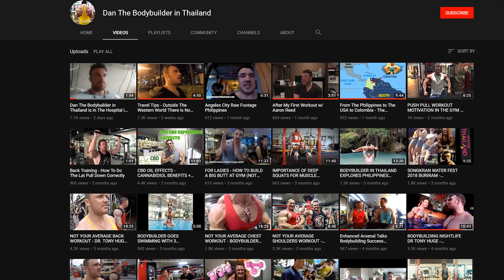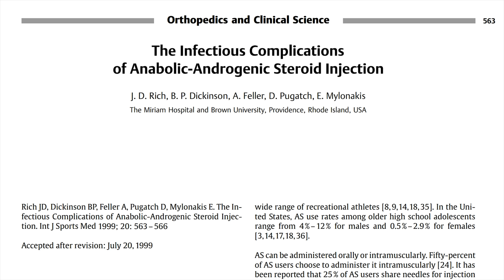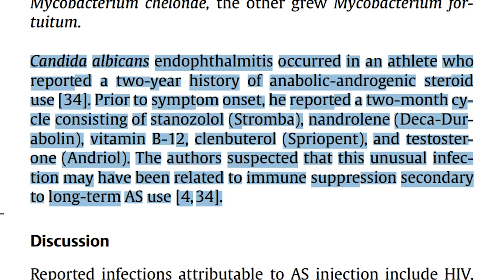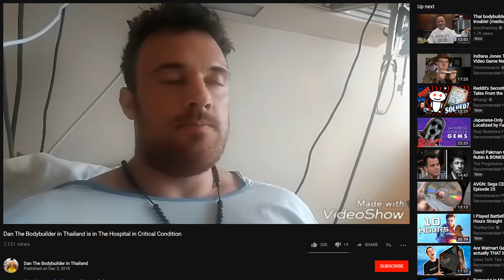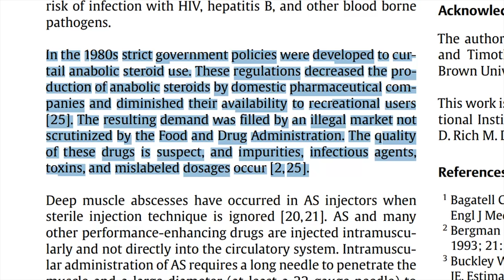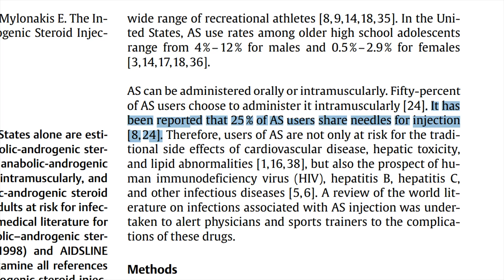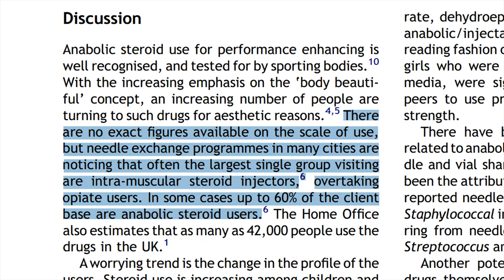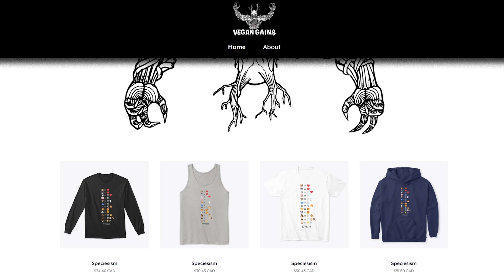This Bodybuilder Might Lose His Leg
A bodybuilder on youtube is in serious trouble and might lose his leg or worse because of anabolic use. What are the risks of infection with anabolic use and what can you do to prevent this from happening?

outro: Beef by KRS-One